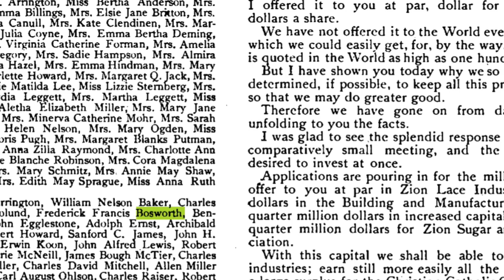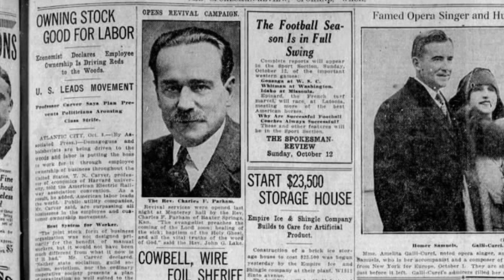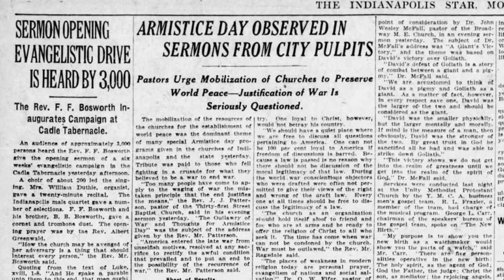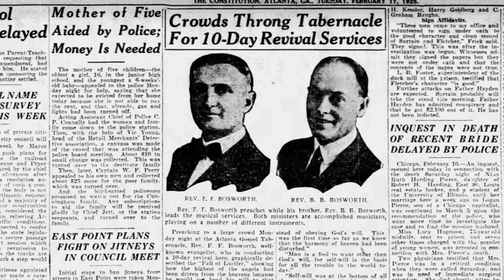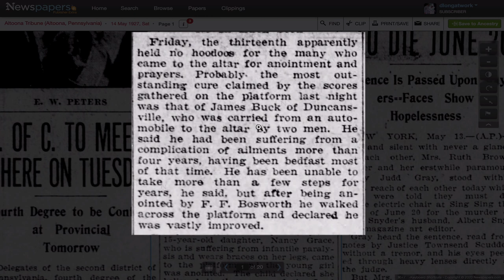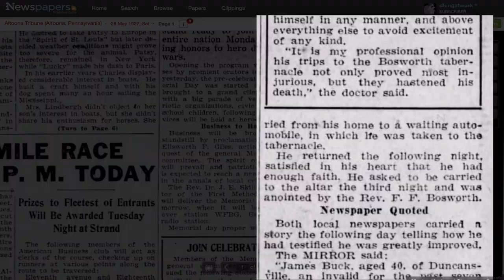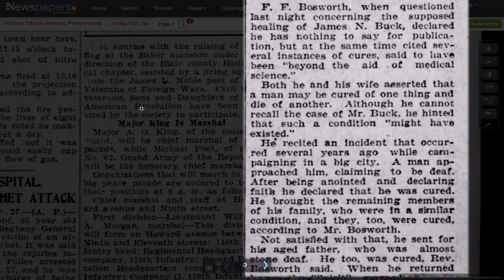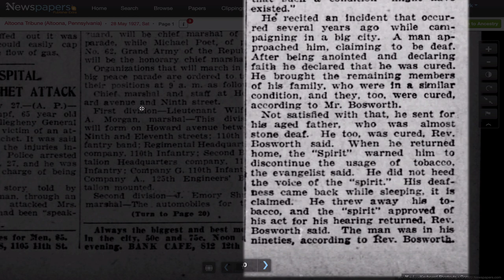F. F. Bosworth and the Death of James Buck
1927 James Buck attended an F. F. Bosworth healing campaign. Warned by his doctor not to go, Buck failed to heed the doctor's warning. As a result, Buck died. He was literally healed to death by Bosworth. In this video, I give a brief history of Bosworth and then show, from the newspaper story, how this Bosworth healing service led to the death of James Buck.